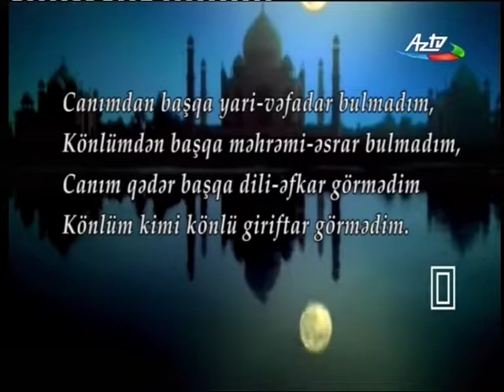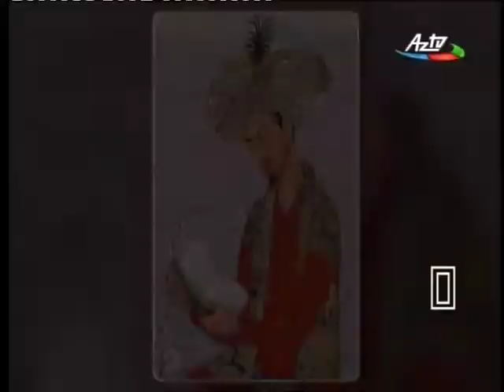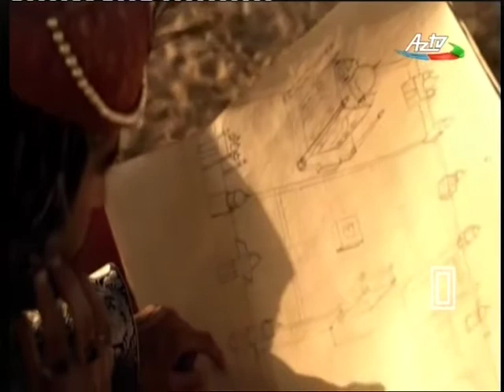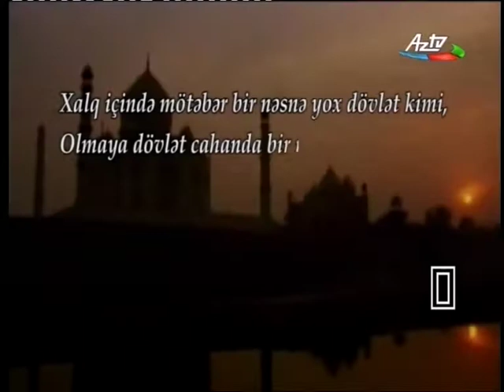Ədəbi Abidələr. Şah Cahan Baburi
Paşa Kərimov, Şahin Fazil, Cəfər Qiyasi